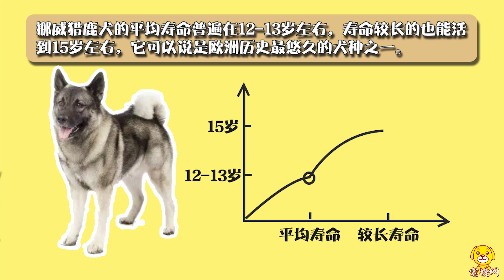挪威獵鹿犬壽命